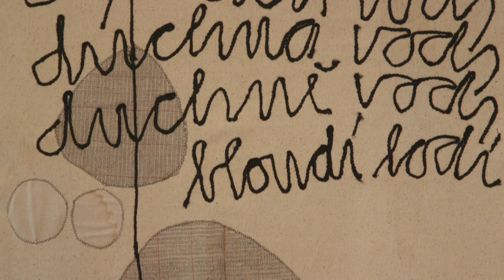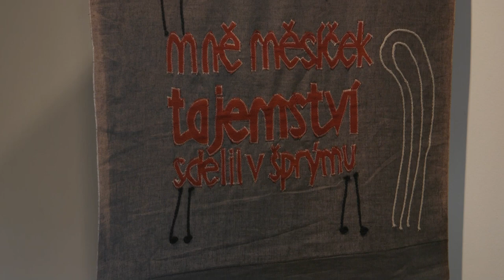Eva Brodská a Robin Seidl - Stejně odlišný způsob života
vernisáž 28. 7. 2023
galerie sam83, Česká Bříza